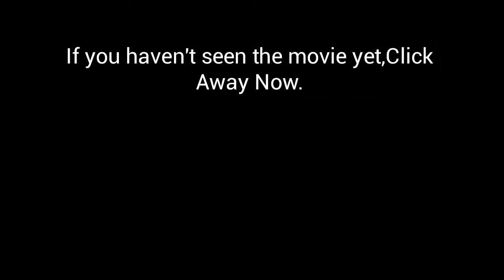The Nut Job 2:Nutty By Nature (The8-Bit Nightcorist Style) Cast Video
Yesterday, I went to see "The Nut Job 2" and I really enjoyed it,to me I prefer this one a lot better than the first. (Even though I liked the first one) So enjoy this Cast Video I made.
(THIS MAY CONTAIN SPOILERS)